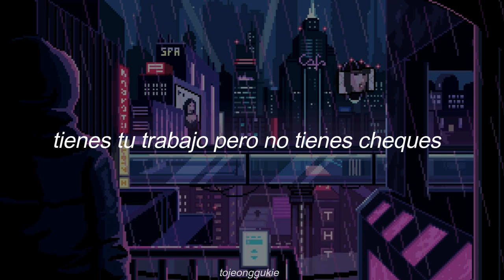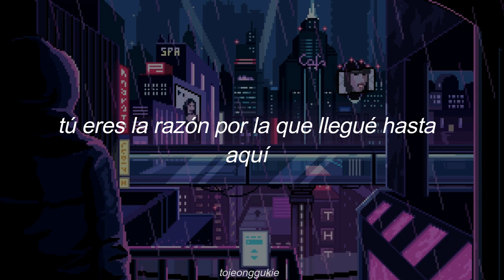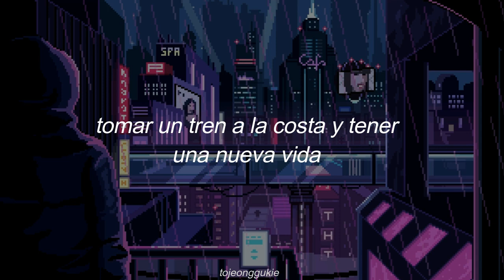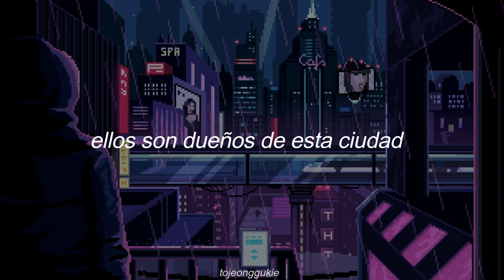They Own This Town – Flora Cash // (Sub. Español)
[ they own this town flora cash
they own this town flora cash español
they own this town flora cash traducida al español
they own this town flora cash letra en español ]

Letra / Lyrics:

I know it’s been a hard day on the block
Overtime and the bills don’t stop
‘member what we said back in June
If we still here now then we gotta move

I don’t know what you wanna do next
Got your job but you got no checks
I’m not saying that i got it all planned out
I’m just saying that… hey

I know we got some problems
Yeah i know we got some hangups
I’m not trying to make excuses
I’m just trying to put some meaning to the

Struggles that we’re currently
Go - ing through with currency
Go - ing through with family
It’s finally like we’re finally saying

They own this town
Maybe that’s why we get no ground
We could go if we don’t it’s a pity ‘cause
I could tell you it’ll change but it never does

Maybe that’s why we get knocked down
We could leave in the morning and go all night
Take a train to the coast get a new life

I’ve been looking at the photos too
Three years and we got so cool
Two many ways we coulda blown it
One minute and we coulda thrown it all away

I don’t know what i wanna do next
Got a dream but i got no contacts
You’re the reason that i got this far
And i know we gotta work so hard i…

It’s coming…
the moment
we waited
for so long
We have it…
we’re on it…
we’ll have it…
i promise